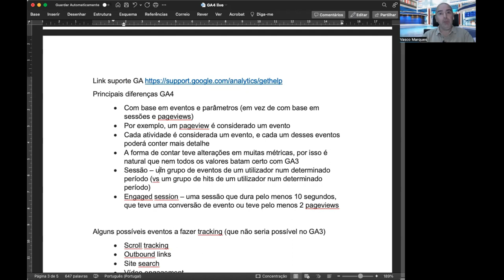Eventos Google Analytics 4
Subscreva as sessões live Vasco Marques Digital Academy e tenha acesso imediato à gravação desta sessão (editada em blocos) e ainda a mais de 110 horas de vídeo, dividido em diferentes temas da área do marketing digital. Para além do acesso às gravações das sessões, será notificado semanalmente para aceder e assistir em direto! E ainda mais vantagens que este formato lhe apresenta. Mais info